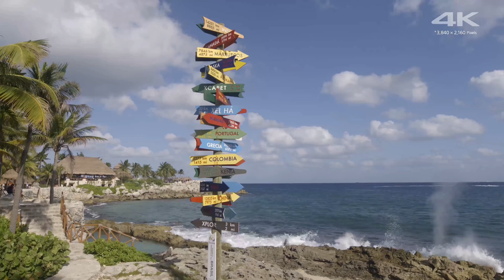[4k] Sony #1 - UHD video demo for 4k tv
➤Refer to some of the best gear for shooting 4k video:

PANASONIC GH5 4K CAMERA AND LENS

CANON 4K CAMERA AND LENS